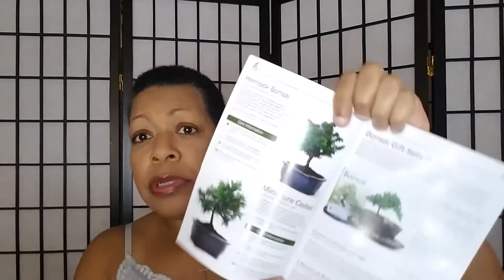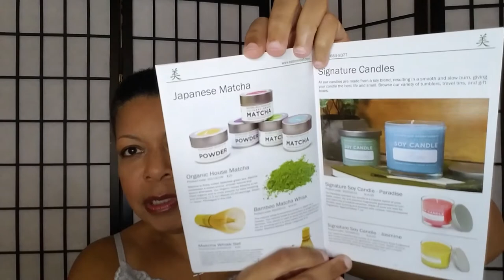Random: Eastern Leaf Juniper Bonsai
Welcome to TCTN (The Crazy Troll Nation) of YouTube. Comments are always welcome.

I write about various topics. Site contains some adult material so you must be 18+ to view the site.

and
Dion Lorah